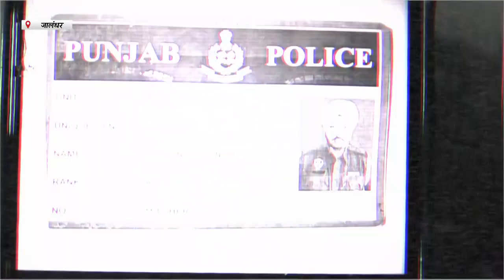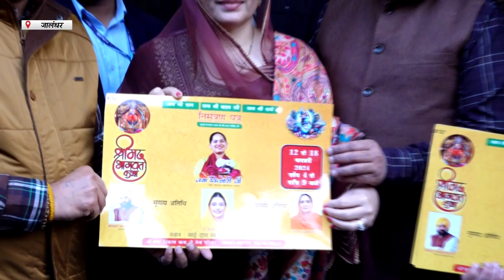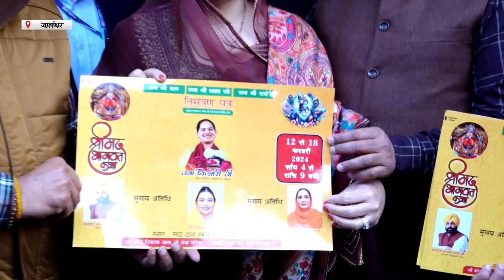Hulchul Prime Bulletin | 11 Jan 2024 | Hulchul Tv